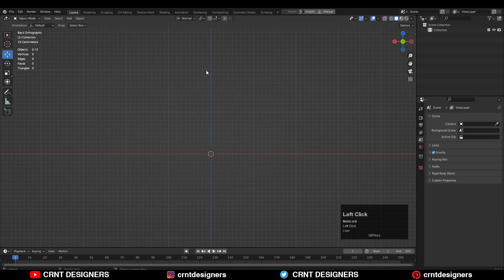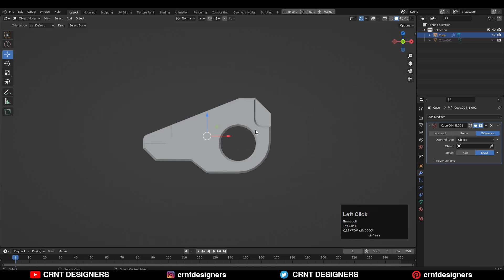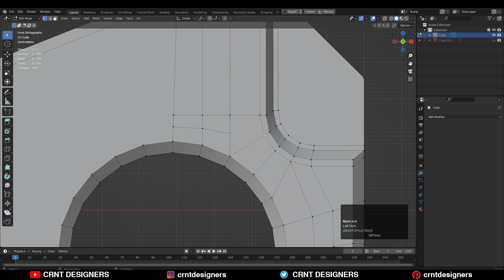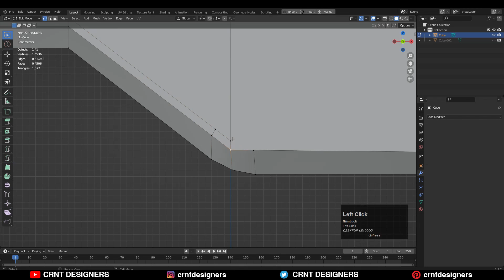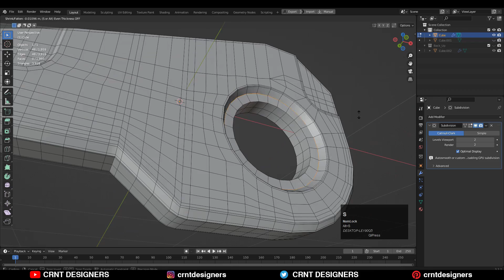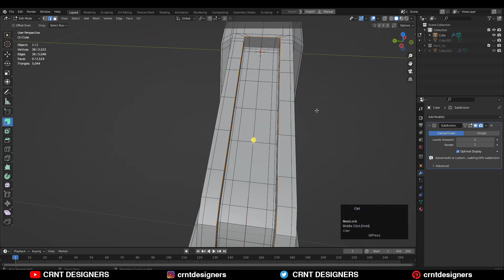Blender Modeling _ Blender Subdivision Surface Modeling _ #10